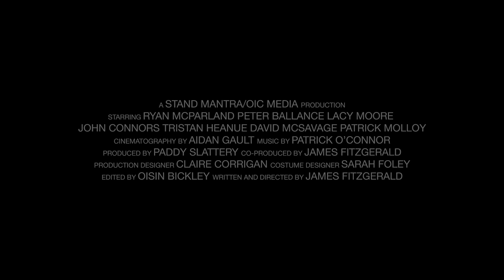Skunky Dog - Official Trailer (2014) [HD]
'Skunky Dog' is a short contemporary drama set in a small fishing town in rural Ireland.

Written and Directed by Waterford man James Fitzgerald (OIC Media) and Produced by Paddy Slattery (Stand Mantra Productions) and shot around the west coast of Galway in places like Spiddal, Barna and Connemara.

'Skunky Dog' tells the tragic story of Flick, a nineteen year old alcoholic boy who spends his time drinking and dreaming of a better life. Rising star, Ryan McParland (Good Vibrations, 6Degrees), Irish Times Theatre Award nominee 2014, plays Flick starring alongside Lacy Moore (Emmerdale Farm, Hollyoaks), who took on the role of a young widow who turns his world upside-down by showing him some much needed affection.

Peter Ballance (Game of Thrones, Laws of Attraction) took on the role of Mick Dunne, a local mechanic who sees potential in Flick and offers him the odd bit of work, when he can. This position becomes a challenge for Flick as Mick's sexual orientation is a topic of debate amongst the local community.

Our cast also consists of David McSavage (Calvary, The Savage Eye) who plays Morgan, the  barman; while John Connors (Love/Hate, King of the Travellers) and Tristan Heanue (Love, Rosie. Runner) play Flick's misguided friends, Shooter and Ham, respectively. Patrick Molloy (Titanic: Blood and Steel) took on the unenviable role of Flick's abusive father.

'Skunky Dog' was produced in association with The National Film School at IADT.

Aidan Gault (Director of Photography) shot 'Skunky Dog' on the RED Scarlet, provided by Film Equipment Hire Ireland, and composing duties went to Patrick O'Connor who scored James' previous short film 'Shadows in the Woods'. Oisin Bickley Edited Skunky Dog.